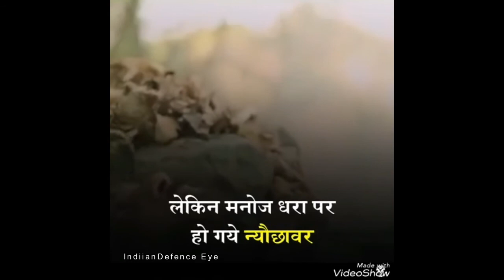CAPTAIN MANOJ KUMAR PANDEY|Param Veer Chakra| KARGIL WAR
Captain Manoj Kumar Pandey, PVC, was an Indian Army officer of 1/11 Gorkha Rifles, posthumously awarded the India's highest military honour, Param Vir Chakra for his audacious courage and leadership during adverse times.